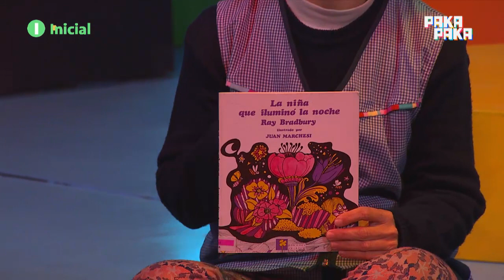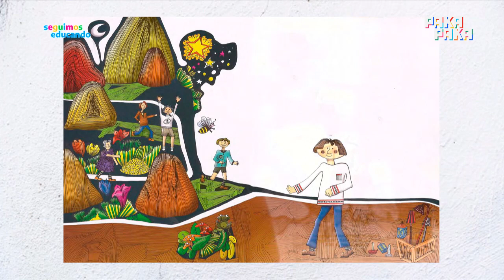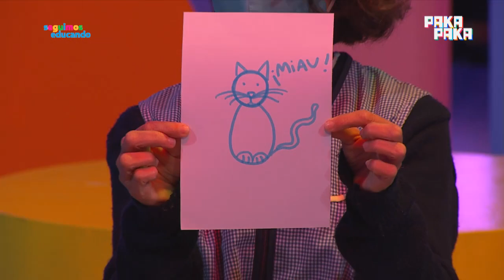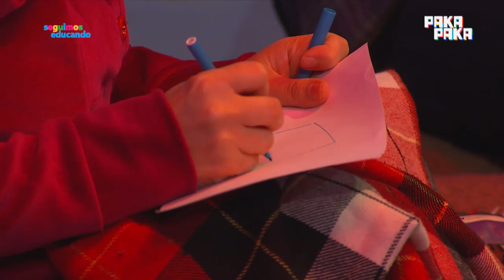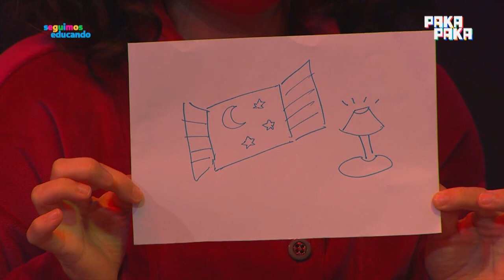Seguimos educando - 1° de julio - INICIAL - Pakapaka